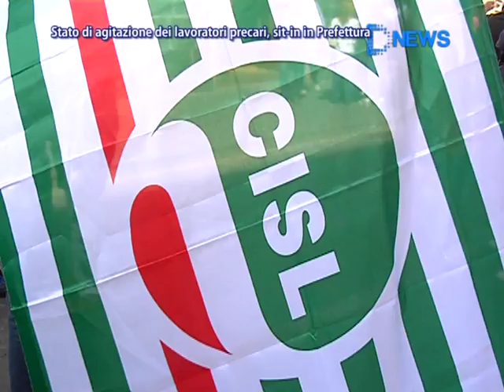Stato Di Agitazione Dei Lavoratori Precari, Sit-In In Prefettura - News D1 Television TV